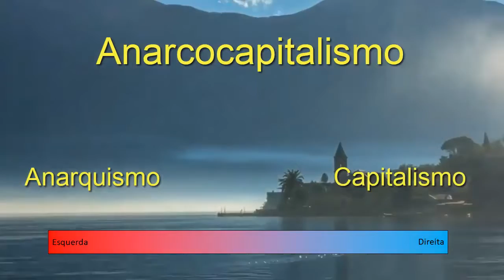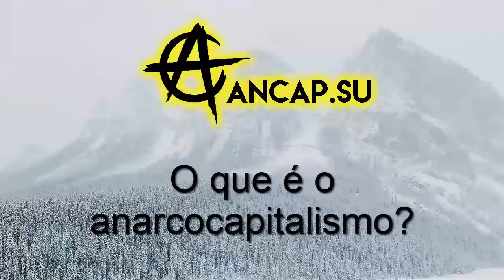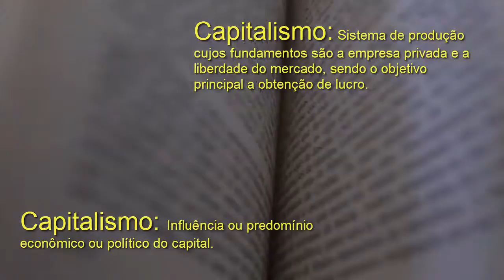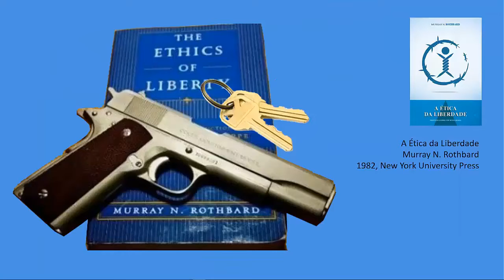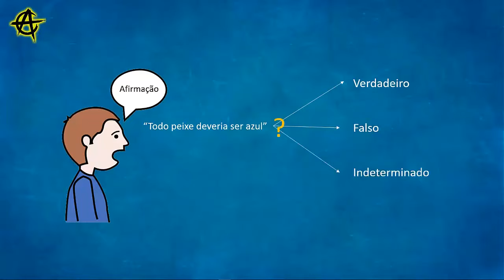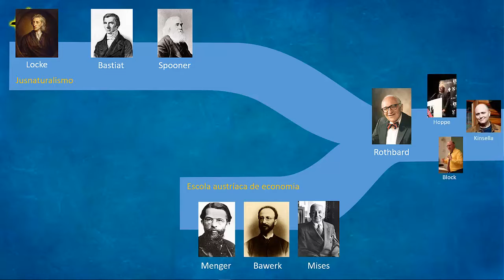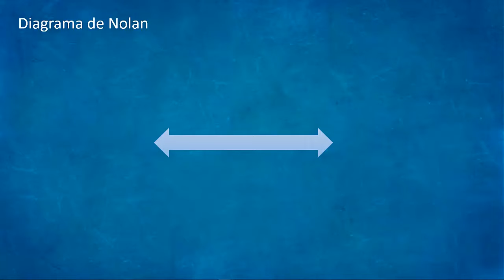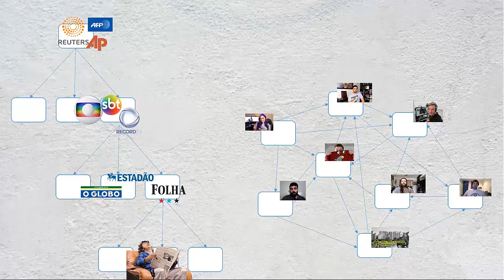O que é o anarcocapitalismo?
Não fazemos questão de convencer ninguém a se tornar libertário. Queremos apenas apresentar temas caros para quem já é libertário. Mas, vez e outra, alguém pergunta isso. Então, esse é um vídeo diferente. É um vídeo para leigos.